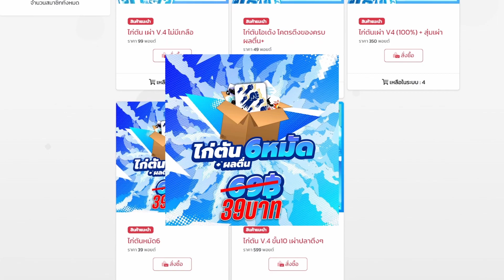[🐰🥚EGGS] Blox Fruits กิจกรรมล่าไข่ ได้ผลหลัก ล้าน!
💥สนันสนุน (วอเลต)
🌟ร้านKINGNONKDSHOP ร้านขายไก่ตันราคาสุดคุ้ม
เริ่มต้นที่39 บาทได้หมัด6 มีเผ่าV4 ขั้น10คุ้มๆเลย